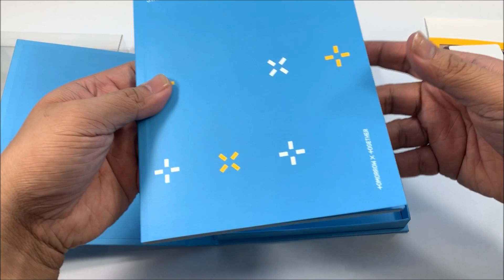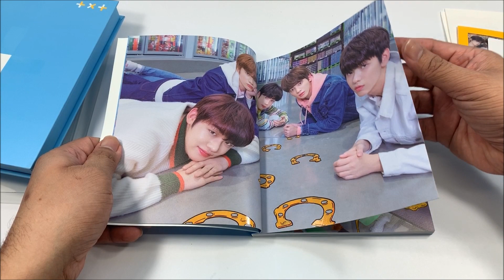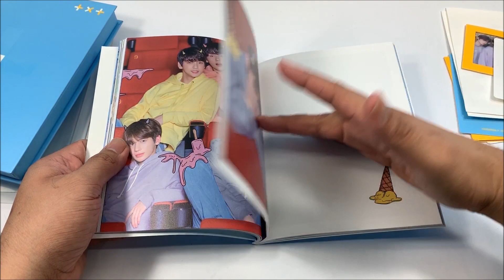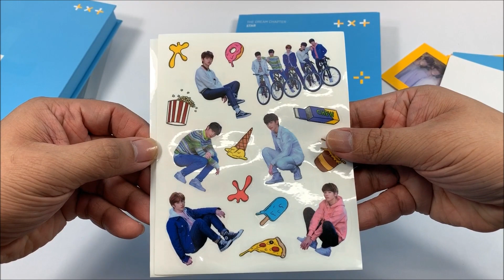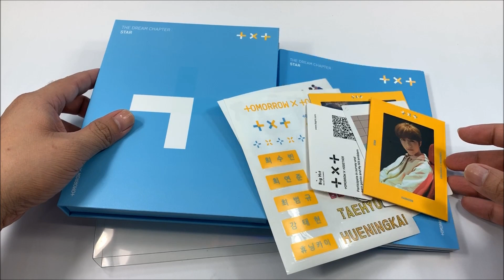TXT || THE DREAM CHAPTER: STAR || KPOP ALBUM UNBOXING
Here's the unboxing video of TXT 투모로우바이투게더 Tomorrow X Together 1st Mini Album - The Dream Chapter Star.